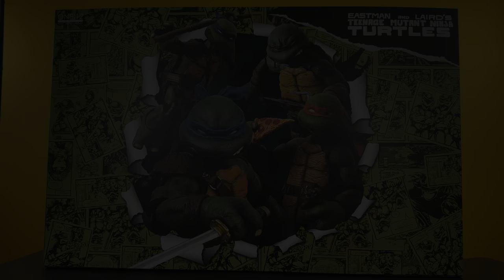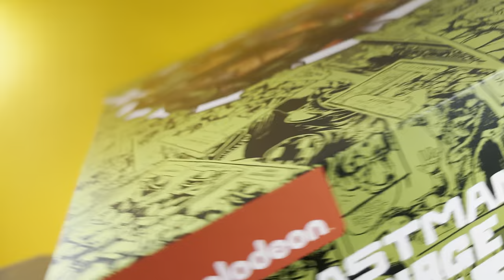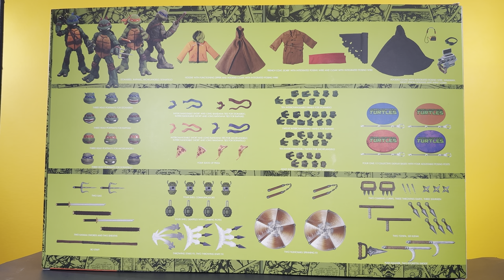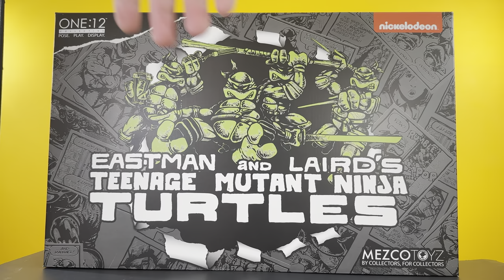Mezco Teenage Mutant Ninja Turtles set! Chapters Included! Sorry for the long review, alot to cover!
Check out my review of the new Mezco Teenage Mutant Ninja Turtles!  Sorry the review is so long!  There is a lot to cover and I didn’t want to rush!

Table of contents:
00:00 - Intro and Box
4:25 - Detail look of the figures
17:21 - Shared accessories
21:30 - Leo’s accessories
28:27 - Donnie’s accessories
36:05 - Raph’s accessories
43:03 - Mikey’s accessories
48:50 - Articulation
54:48 - Comparisons
57:09 - Final thoughts

For more reviews and live streams check out @unparalleleduniverse !

Also check out @mcucollector24 for great action figure reviews

And…

@toymigos for various action figure related news, streams, reviews etc.